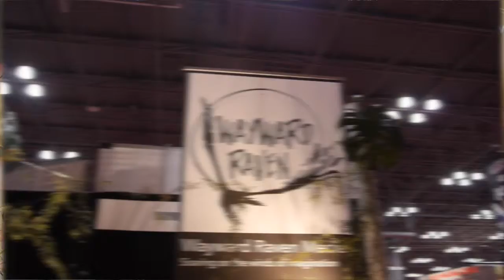Artful Conceptions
Sara Chiarilli, owner/designer of Artful Conceptions discusses the Wayward Raven Media booth design at New York Comic Con 2014.